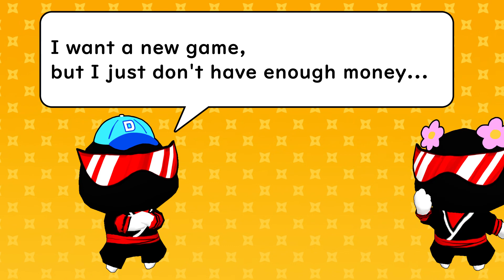Doggie Ninja The Golden Mission - Announcement Trailer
Doggie + Ninja = Doggie Ninja! Here they comes!

"Doggie Ninja The Golden Mission" is a PvP action game up to 4 players can play.
Let's enjoy this game with anyone, anytime, and anywhere!

- Break the castle!! Crush the rivals!
Let's throw the wall blocks to break the castle!
But watch out! If you break all the blocks holding the roof, the roof will fall down!
Once the falling roof hits a Doggie Ninja, He/she will be blown away!

- The player collecting the most coins wins!
Once you break the golden blocks, you can get coins.
Let's break the golden blocks to collect lots of coins!

- There're 3 unique castles you can play!
There are iron blocks that break through the floor and bomb blocks that destroy nearby blocks!
You can enjoy different games for each stage!